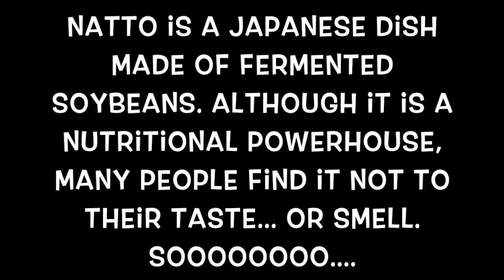Yay, Natto!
In this video I will be eating and will share Natto which is a Japanese dish made of fermented soybeans.

My friend Viki explained to me that although it is a nutritional superhouse, many people find its taste to be...not their jam, per se. So, on my recent trip to Japan, I thought I'd find out for myself. Here we go!